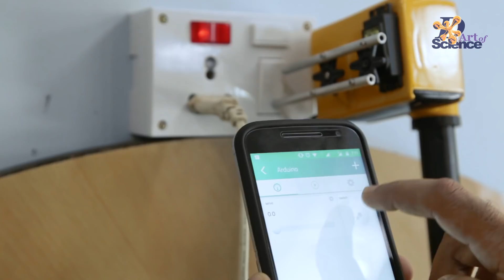Science Videos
Trailer 4: Watch DIY and How to videos that explains the science behind it too. This way you can not only watch fun stuff but also understand how it works.

TYPES of Exciting Videos on the Channel